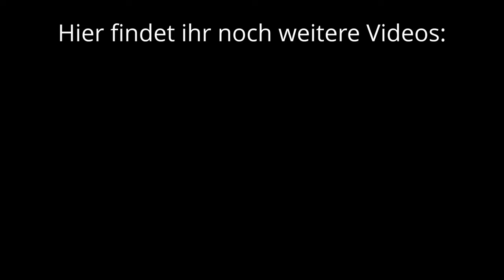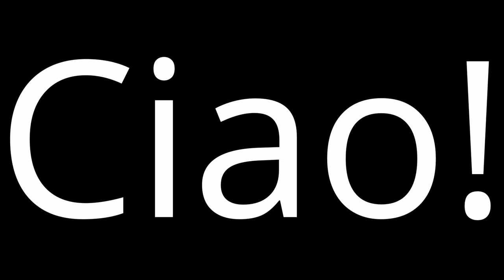Cresee Flip Cover für Tab S7 FE / Tab S7 + im Kurztest | Deutsch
Test des Creese Flip Covers / Hülle / Case für das Tab S7 FE oder Tab S7 + .

Link zur Hülle:
*Cresee Flip Cover

Ich rate ausdrücklich davon ab, diese Hülle für's Tab S7 FE zu kaufen.